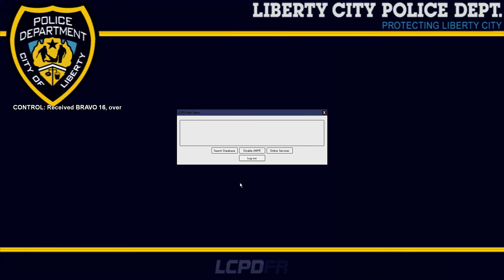LCPDFR ON PATROL DAY 48 NYPD CHARGER PATROL